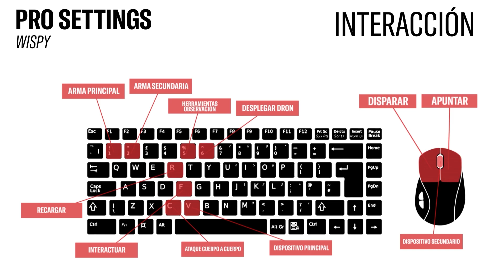Pro Settings Wispy - R6 Spain Nationals S2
¿Quieres jugar como los mejores? Hoy Wispy, el jugador de Cream Real Betis, nos enseña su configuración del juego.

ubi.li/aGmjMge